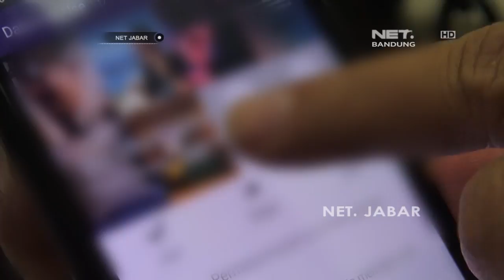NET JABAR - AKUN FACEBOOK GAY RESAHKAN WARGA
Warga pun mendesak agar akun tersebut segera ditutup pemerintah.